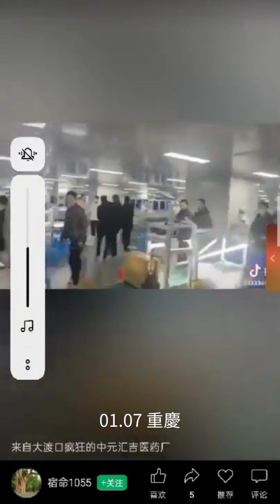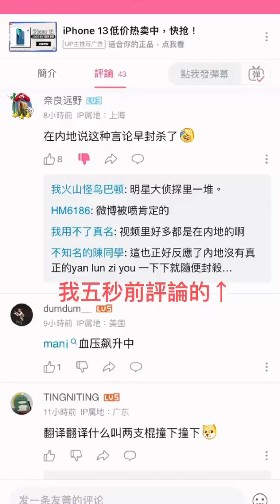12部中國獨有特色短片-20230109